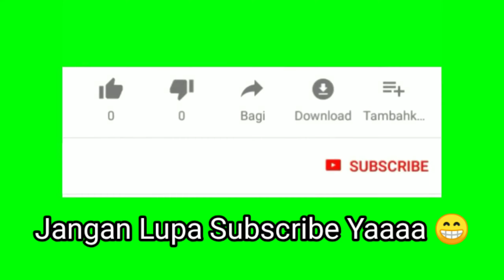Motivasi Sang Profesor 👌 Belajar dari titik hitam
Assalamualaikum
Hidup mahasiswa
Kali ini saya akan memberikan motivasi tentang titik hitam yang di lakukan sang profesor ke mahasiswa.  Buat kalian yang penasaran langsung simak video ini sampai selesai yaaa

Video Memotivasi Lainya.
1. { Ingin Kuliah?  10 Menit Yang Akan Membuat Anda Tidak Jadi Kuliah }
2. { Belajar Hidup Dari Hewan Berleher Panjang }
3. { Motivasi 3 Pemburu & Ular Cobra }
4. { Mahasiswa itu apa sih?
5. { Macam - macam Tipe Mahasiswa }

Terima Kasih
Semoga Video Ini Bermanfaat 🙏